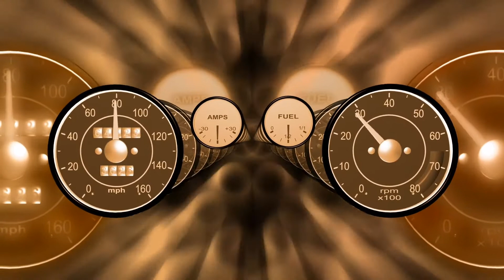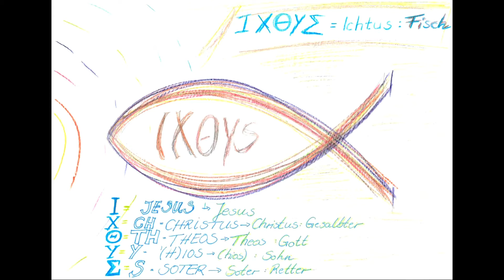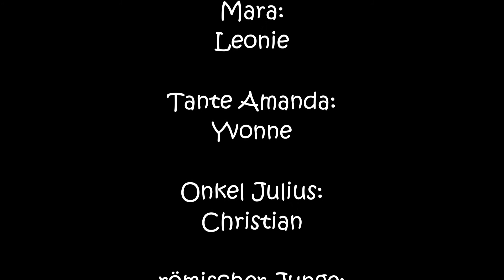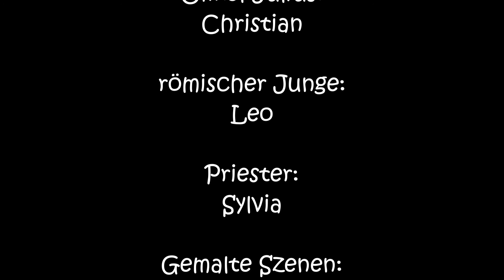Ein Fisch ist mehr als ein Fisch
In diesem Video könnt ihr eine spannende Zeitreise ins alte Rom machen und erfahren, welche Bedeutung das Geheimzeichen der ersten Christen hatte...